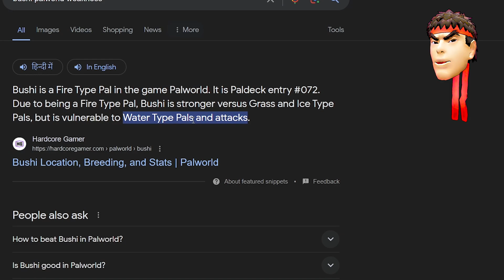Chicken vs Samurai Bushi Boss - Palworld #7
Toh guys lets see Chikipi maar paayega kya Bushi Boss ko vo bhi akela